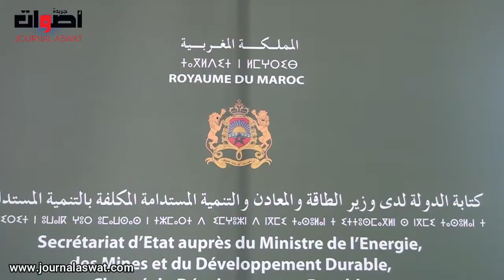ندوة صحافية لتقديم حصيلة العمل كتابة الدولة المكلفة بالتنمية المستدامة